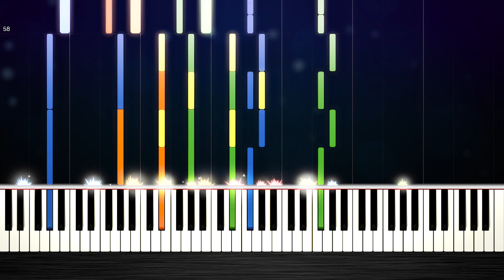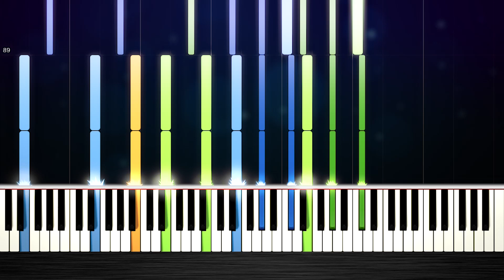Lil Nas X - Old Town Road (feat. Billy Ray Cyrus) - IMPOSSIBLE PIANO by PlutaX